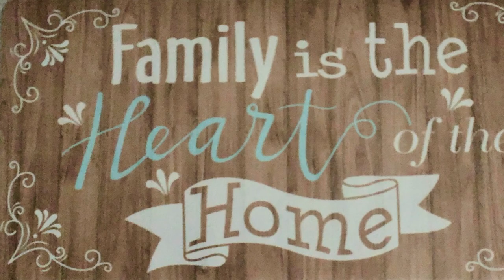Pic 8007 Nicewood Road, Glen Allen, VA 23060 - Dawn M. Sclater - Sunshine Realty Group LLC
If you are looking for a home that has been remodeled you just found it!  Welcome home to this beautiful brick ranch home offering 3 bedrooms and 1 ½ baths with the ½ bath in the master bedroom.  The brick exterior, new roof and new vinyl windows will provide a low maintenance exterior that you’re sure to love.  Fresh paint and refinished hardwood floors throughout will allow you to move in worry free.

You will enjoy hours with friends and family cooking in the eat-in kitchen with new granite counters, new vinyl floors and is fully equipped with all stainless appliances.

If this wasn’t enough there is a utility room with a stack washer/dryer, carport and shed for your storage needs.

The home is conveniently located in Glen Allen near shopping, 95 and 295.

Call Dawn M. Sclater from Sunshine Realty Group LLC at for a private showing or go to SRGLLC.Net for a full property brochure.  Broker licensed by the state of VA and located in Henrico, VA.  Owner/Agent